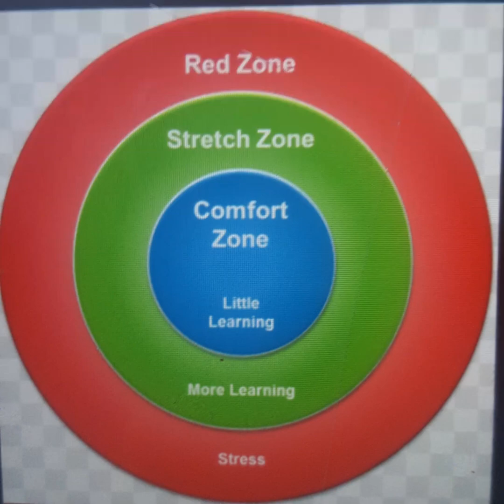GROW day by day!!